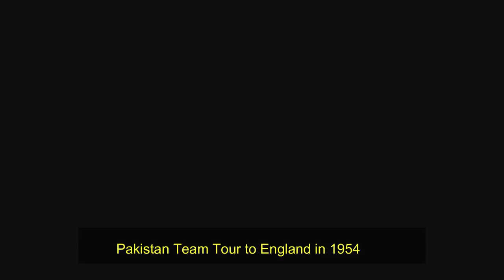Abdul Hafeez Kardar ! The Father Figure of Pakistani Cricket 1925-1996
Abdul Hafeez Kardar ! The Father Figure of Pakistani Cricket 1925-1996. Abdul Hafeez Kardar was Pakistan’s first captain in Test matches and, in fact, led the country in all its first 23 such matches from 1952-53 to 1957-58 before the captaincy passed on to his deputy Fazal Mahmood. He was born in Lahore on January 17, 1925, and died in Islamabad on April 21, 1996, at the age of 71 years. Until 1947, he was known simply as ‘Abdul Hafeez’ but added the family name of Kardar when he enrolled at Oxford University in England.

Abdul Hafeez Kardar started his first-class career as a cricketer in undivided India. He was a useful left-hand batsman and slow left-arm orthodox bowler. Who in his debut match for Northern India against Southern Punjab in a 1943-44 Ranji Trophy Championship match at Patiala? In this match, he opened the batting with scores of 94 and 14 and had bowling figures of 2-47 in the only innings he was asked to do so.
Abdul Hafeez Kardar was then just 19 years old. In a first-class career that was spread over some 22 years -from 1943-44 to 1965-66 when he was past 41 years – Kardar appeared for Northern India (1943-44 to 1944-45) and Muslims (1944-45) in India, for Oxford University (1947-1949) and Warwickshire as an amateur (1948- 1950) in England and for the Combined Services (1953-54 to 1954-55) and Rawalpindi-Peshawar (1960-61) in Pakistan.
He also played for the Gentlemen (in England) in 1949 and for the Commonwealth XI in 1950, in addition to appearing in a non-first-class fixture for North Wales in 1947. Kardar played Test cricket for both India and Pakistan. In 1946, more than a year before Independence, he toured England with the India team and played in all three Tests, scoring 80 runs (average 16.00) with a highest of 43 in addition to taking one catch.
Then, he stayed on in England to study and play County Championship cricket. He was more successful as a bowler than batsman in his four summers in England, bagging a total of 238 wickets, including 92 in just 21 first-class matches at 19.31 runs each in 1949. In 1950, he scored 883 runs (average 22.07) in 31 matches in addition to taking 61 wickets (average 31.11).
He returned to Pakistan in late 1950 and captained the country to victory over the touring MCC team in an unofficial ‘Test’ at Karachi in 1951-52, an achievement that helped Pakistan gain full Test status. Kardar then captained Pakistan in 23 successive Tests, of which six were won and six lost, with 11 drawn.
His Test record for Pakistan was: 23 Tests, 847 runs (average 24.91), highest 93, 5 50s, 15 catches, 21 wickets (average 45.42), best 3-35. In 174 first-class matches, he totaled 6,832 runs (average 29.83) with a highest of 173 among his eight hundred and 32 half-centuries, held 110 catches, and captured 344 wickets (average 24.55) with a best of 7-25 among his 19 5wl and four 10WM feats.
Abdul Hafeez Kardar made three tours abroad with the Pakistan team, all as – to India 1952-53, England captain 1954, and West Indies 1957-58. From 1972 to 1977, he was a very influential President of the then Board of Control for Cricket in Pakistan (BCCP), now known as the PCB.